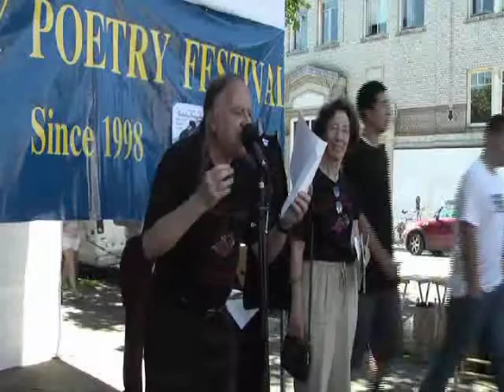Jack Foley reads solo at the Berkeley Poetry Festival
Jack Foley reads Django, Superstitions & Coda, from a new publication of his at the Berkeley Poetry Festival.